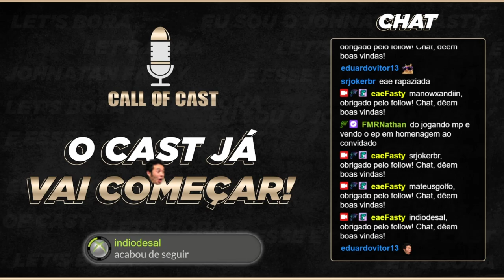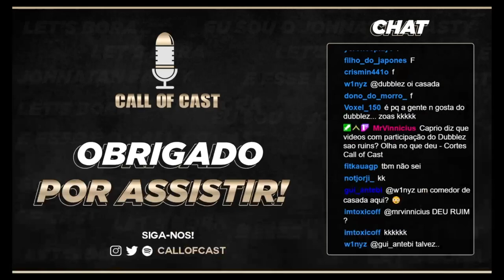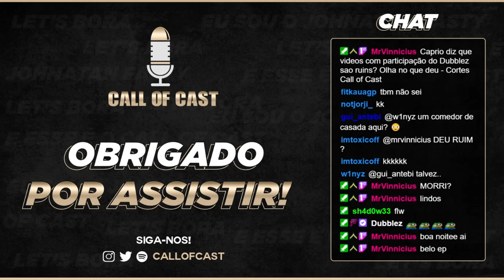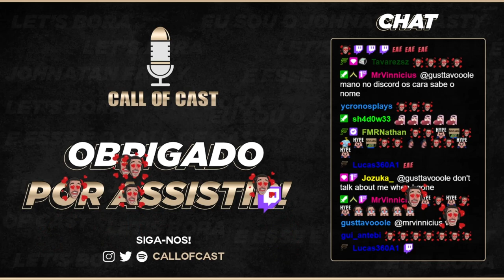BRUNO CAPRIO - Call of Cast #18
No novo episódio do Call of Cast, chamamos o Bruno Caprio, produtor de conteúdo de Call of Duty, para batermos um papo sobre seu trabalho como youtuber, além de conhecermos um pouco mais da sua vida "fora da internet". Quando ele mostrará o rosto? O que ele joga além de COD? Aperte o play e vem conversar com a gente!